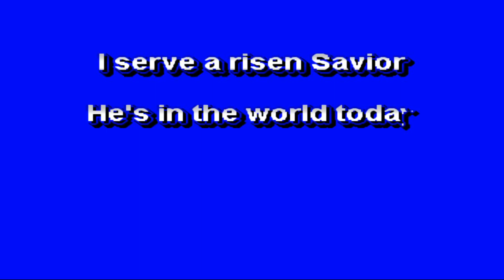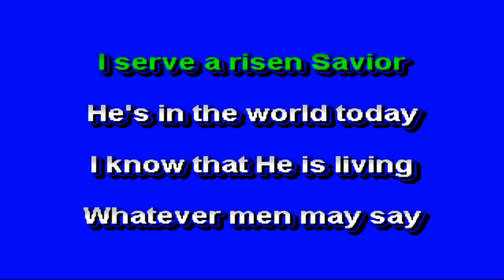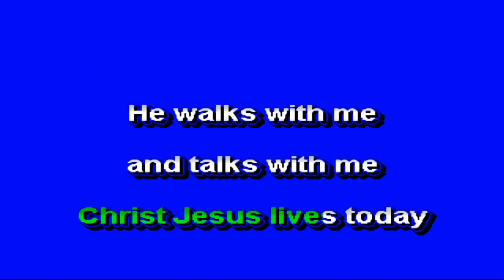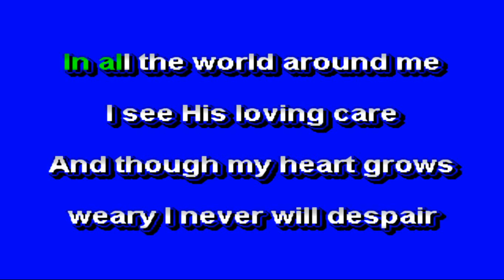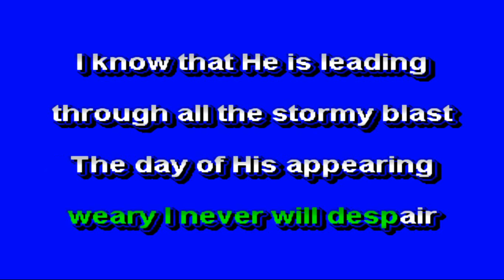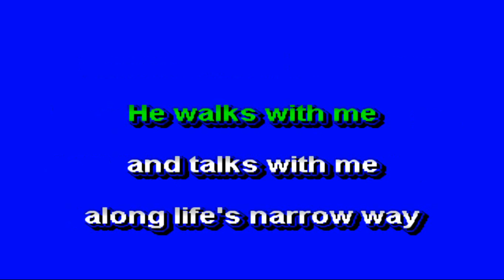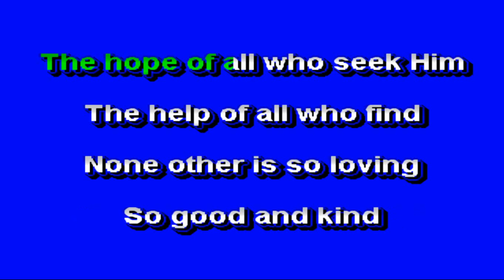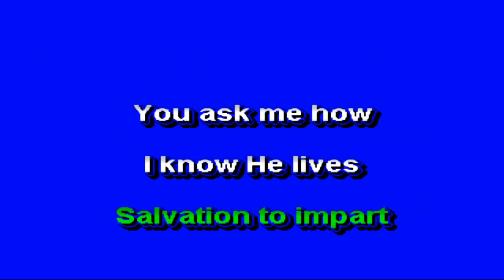ME SINGING HE LIVES PARTYTYME KARAOKE MP3+G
Partytyme karaoke is a good brand at a fair price. Hope you enjoy singing along.